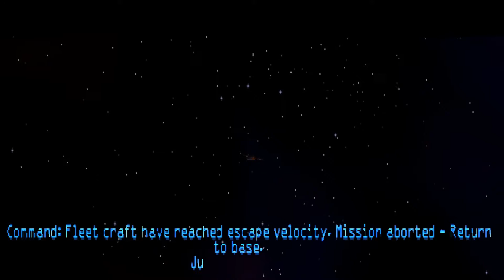[Let's Play] Colony Wars - Fail Reel 1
Redundant failures were omitted.